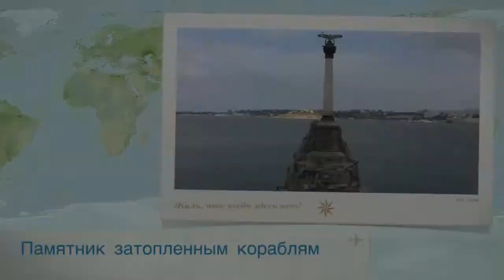Сохранившаяся историческая кладка Константиновской батареи,Севастополь